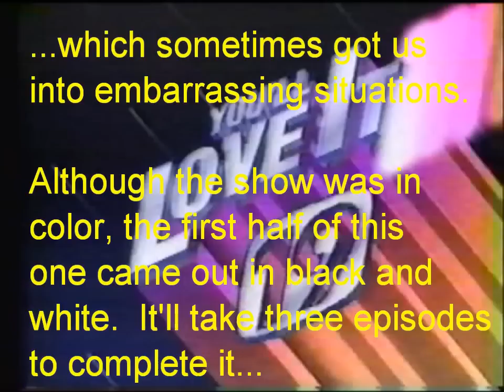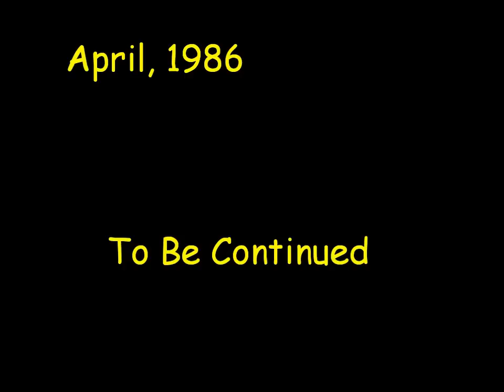Tammy Tail, Part 1